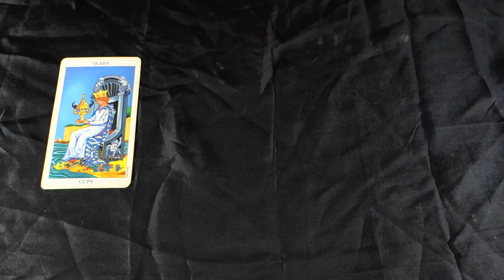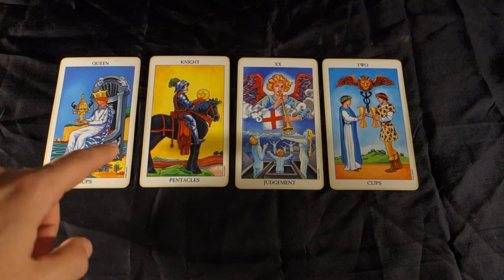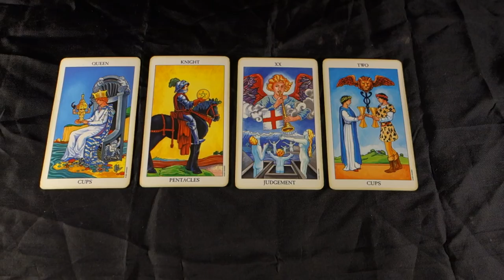TAURUS! REAL LOVE IS HERE! DONT LOSE YOUR CHANCE! Taurus Weekly Tarot Reading May 28 - June 3rd 2018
TAURUS! REAL LOVE IS HERE! DONT LOSE YOUR CHANCE! Taurus Weekly Tarot Reading May 28 - June 3rd 2018. For all Taurus sun, Taurus moon and Taurus rising signs! For more about me, my services and specials check out my